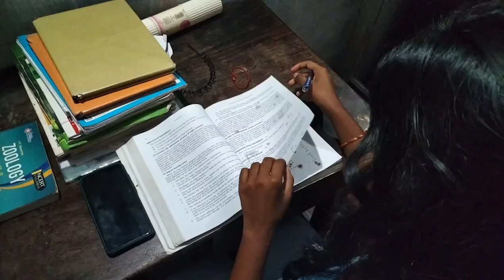L U D O | CHAKIRI ENTERTAINMENTS